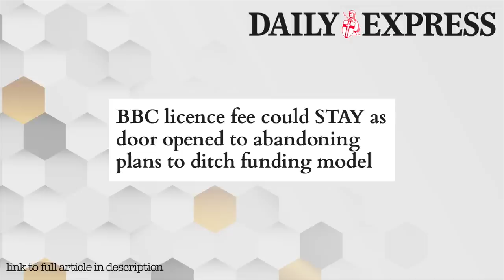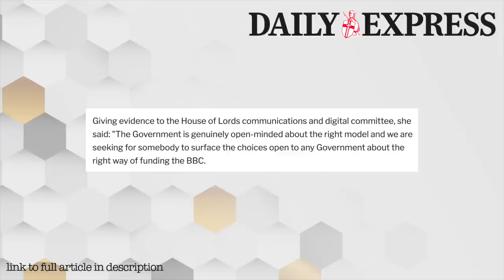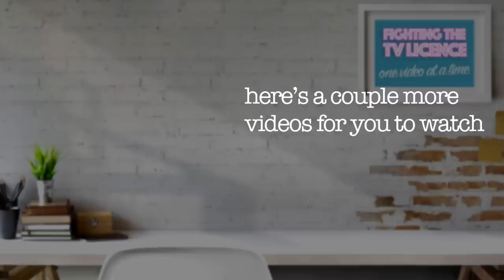They Could Stop Plans To End TV Licence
Some talk from the government saying they could abandon plans to end the ridiculous tv licence fee in 2027